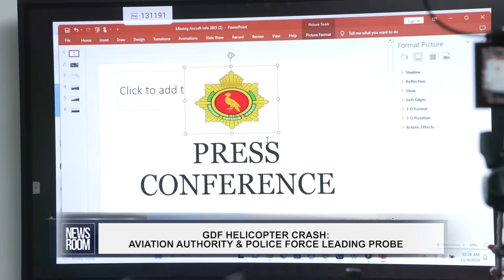GDF HELICOPTER CRASH - AVIATION AUTHORITY & POLICE FORCE LEADING PROBE